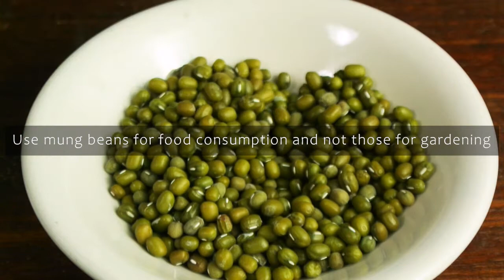How to make Mung Bean Sprouts and Sotanghon Lumpia with a Sweet and Sour Dip Recipe 🌱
Sotanghon (Vermicelli) and Lumpia (spring rolls) are foods that is never absent and Filipino celebrations.
Combining the two classics will surely satisfy your guests and also your tummy. 😋
Plus learn how make your own mung sprouts at home. 🌱

00:08 Mung bean sprouts
02:36 Sotanghon Lumpia
05:23 Lumpia Dip, sweet and sour

Mung sprouts
Yield: 1 cup ( ½ cup mung beans yield one cup sprouts)

Sotanghon Lumpia
Servings : 20 spring rolls

Ingredients

Sotanghon Filling
1 bundle (40g) Vermicelli noodles (Sotanghon, cooked accoding to package instructions)
1 cup carrot, cut into bits
1 cup mung bean sprouts
1 small red onion
½ shrimp broth cubes
green onions

Lumpia Wrapper
20 pcs 10-inch quality spring roll wrappers
egg wash or water to seal

Lumpia Sweet and sour Dip
1 cup water
1 cup sugar
1 cup venigar (preferably coconut venigar)
a thumb of ginger
1 small red onion
2 cloves garlic
1 chili to taste
½ ketchup ( tomato or banana)
slurry: ½ tbsp flour or corn starch plus 1tbsp water